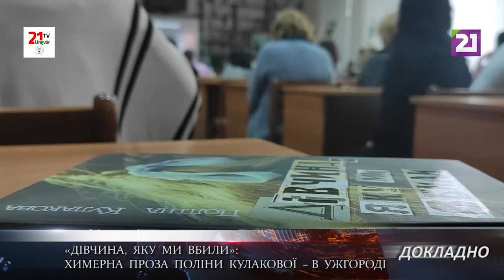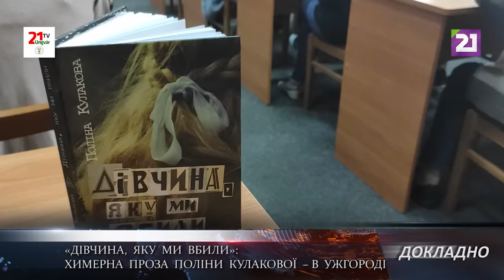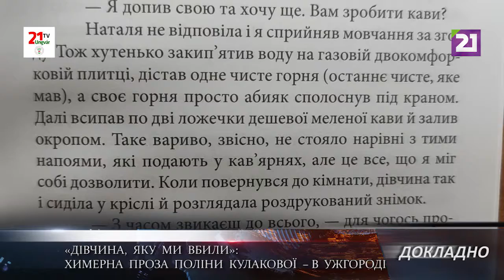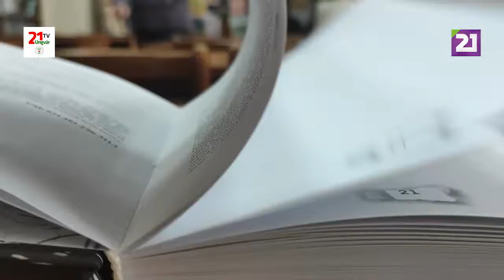"Дівчина, яку ми вбили": химерна проза Поліни Кулакової – в Ужгороді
П’ятеро безтурботних хлопців-підлітків і красуня Ліза в блакитній сукні... горить блакитний нейлон, але ні в якому разі не провина. І ця провина відгукнеться через 17 років.